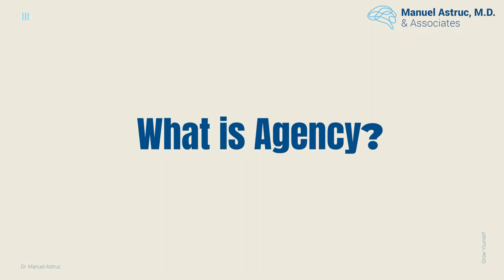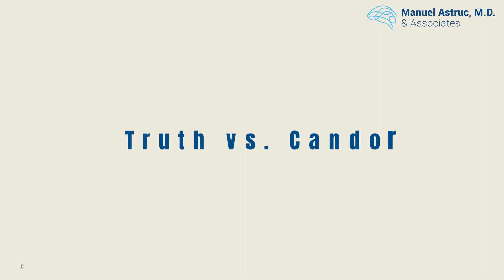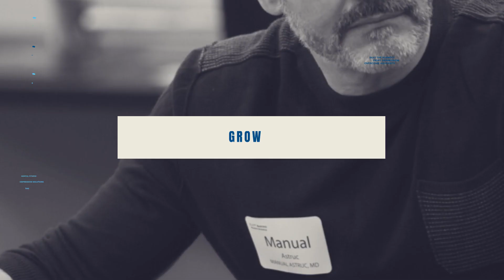The Importance of Agency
The key to success and mental fitness is agency - one's ability to influence outcomes. Oftentimes, patients come to me with a sense of hopelessness and uncertainty around their future. As a psychiatrist, my goal is to help patients get back to being themselves.

0:00 Introduction
0:12 What is Agency?
1:45 Lessons from Pixar
5:31 Collaboration is Key
7:20 Truth vs Candor
8:11 Helping Yourself